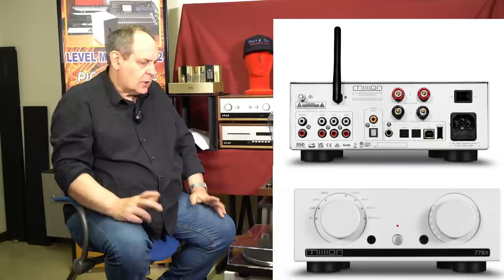LEVORATO e i BEST BUY! E' ancora possibile hifi dal volto umano...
Come al solito, un video commerciale, ma a modo nostro.
Immancabile, torna la "saga" a puntate col mitico Piergiorgio Levorato di Peter & Son, con il suo sforzo di proporre HiFi di qualità alla portata di tutti, con la possibilità di crescere nel tempo.
Ennesimo video imperdibile.

LINK DIRETTO PER IL DOWNLOAD DEI FILES VELUT LUNA